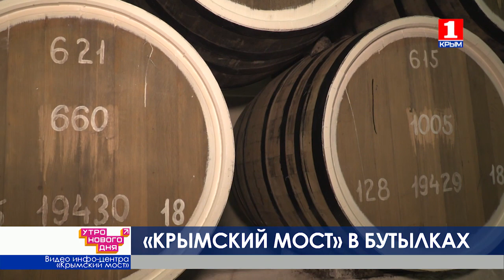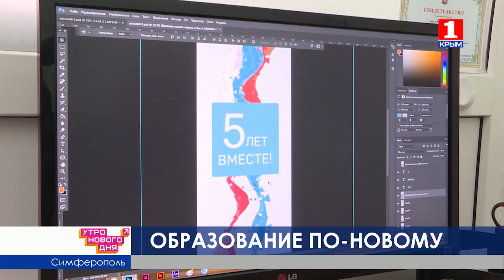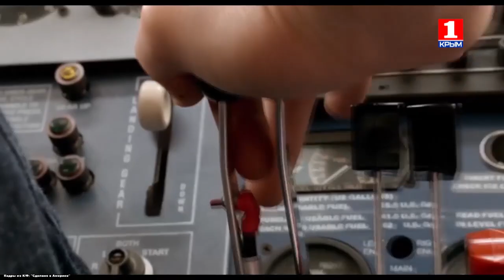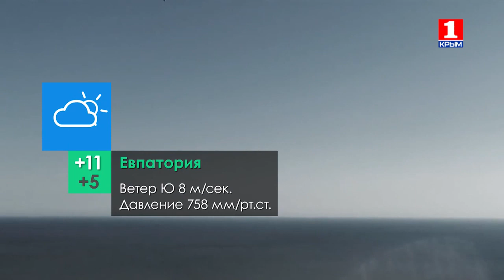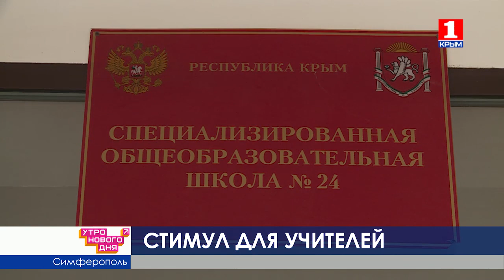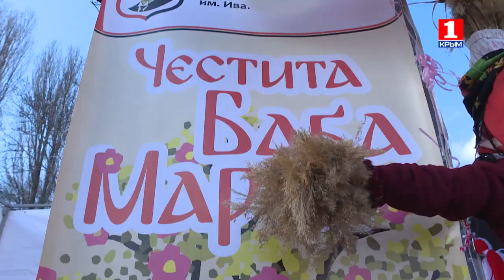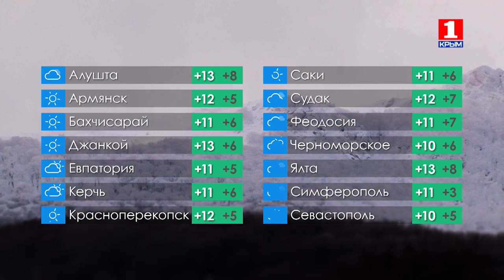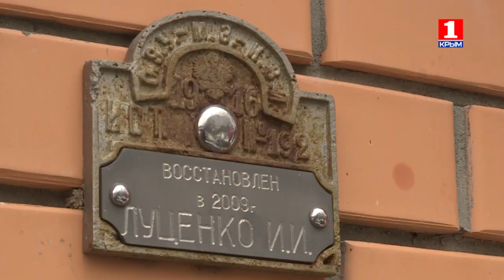Утро нового дня 05.03.2019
Никита Крылов и Алиса Троян поговорили о юнармейцах с членом попечительского совета Крымского отделения "Движения Юнармия" - Евгением Костылевым.
Начальник Департамента государственного экологического надзора Министерства экологии и природных ресурсов Республики Крым, Виталий Недоспасов, рассказал почему нельзя уничтожать первоцветы и какое наказание за это грозит.